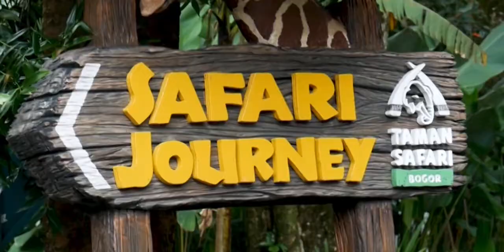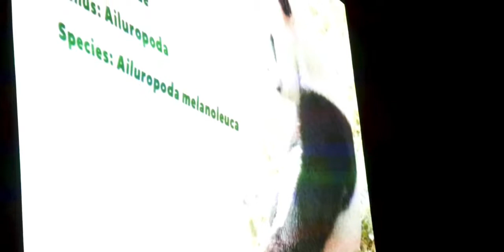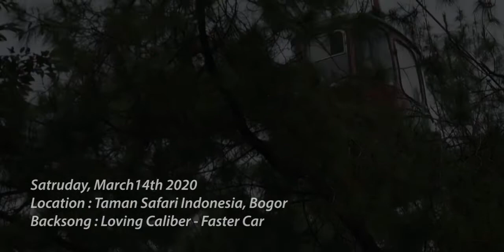Exploring Bogor - Taman Safari Indonesia 2020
🎵The Music I use : Loving Caliber - Faster Car